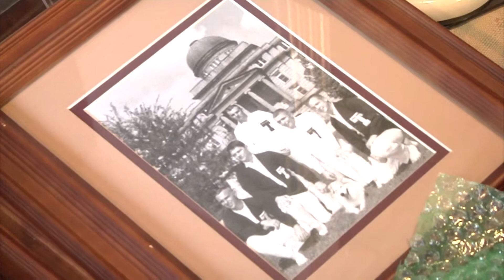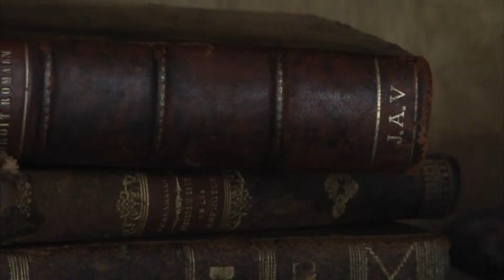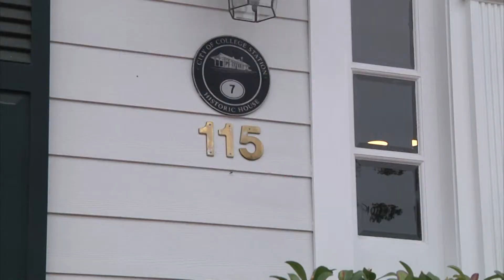Rudder home for sale